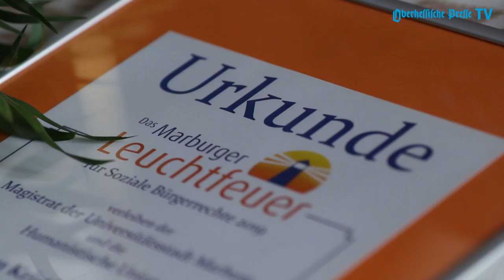Leuchtfeuer für zwei Ärztinnen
Ruby Hartbrich rettet ehrenamtlich als Ärztin auf der Sea-Watch Menschen vor dem Ertrinken.
Dr. Kristina Hänel wurde zu einer Geldstrafe verurteilt, weil sie auf der Internetseite ihrer Praxis über Schwangerschaftsabbrüche informierte. Das Urteil löste eine bundesweite Debatte über das Werbeverbot für Abtreibungen aus.
Beide Frauen wurden nun für ihr Engagement ausgezeichnet.